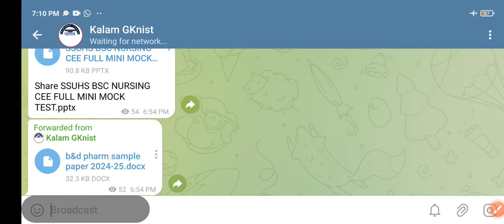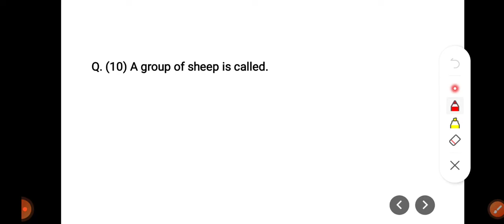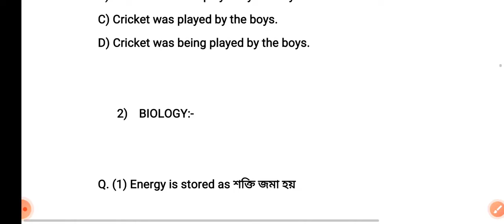SSUHS BMLT PARAMEDICAL COURSE CEE-2024|| SAMPLE PAPER- 100 MARKS PAPER DOWLOAD কেনেকৈ কৰিব চাই লওক।